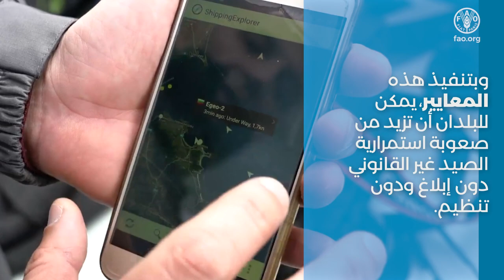الخطوط التوجيهية الطوعية بشأن المُسافنة